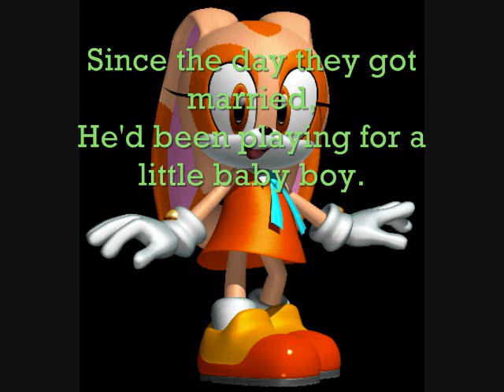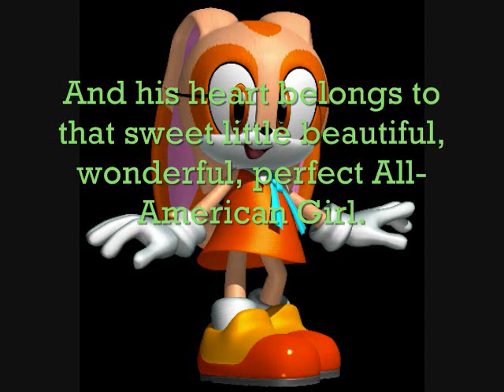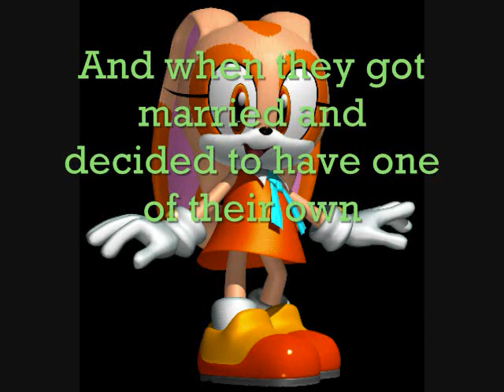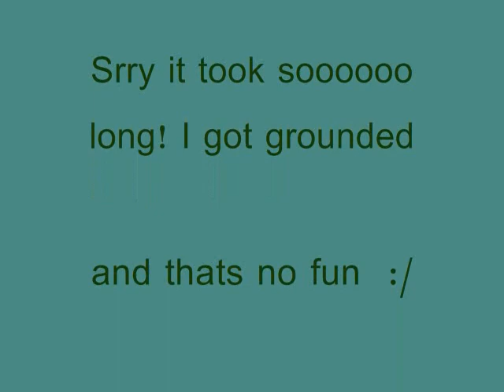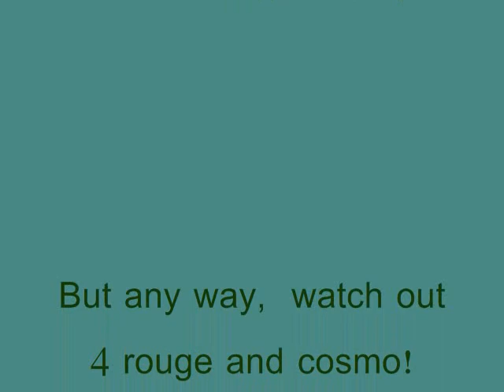Creams Song!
Duz is Creams song!